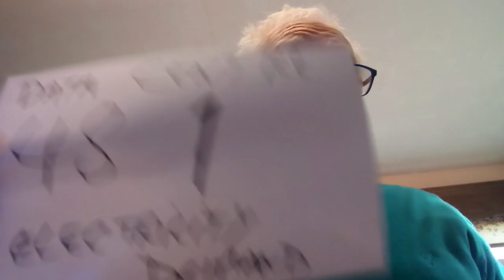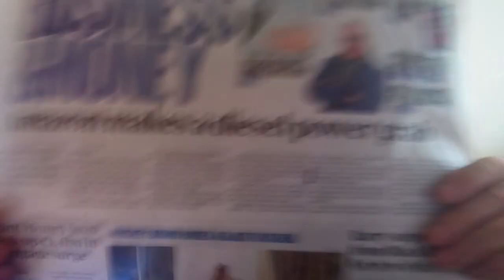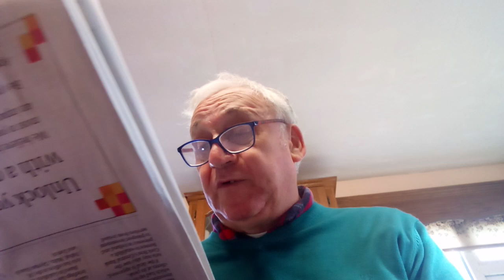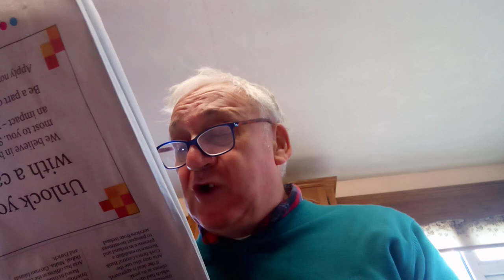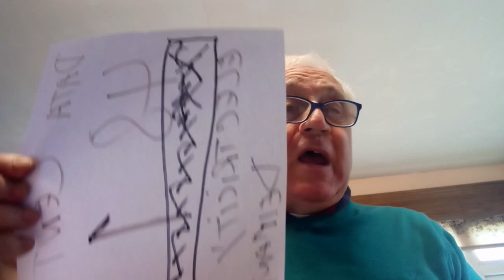48. i .Data Centre electricity demand.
About 800 megawatts of diesel generation installed in data centres while farmers are ordered to reduce livestock.